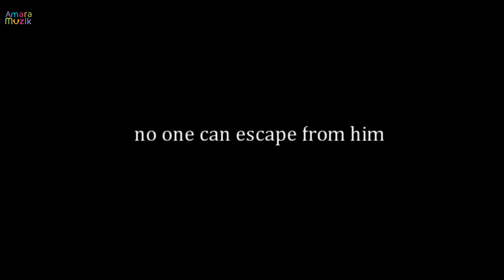IF Short Film Official Trailer | Suman Chakraborty | Debajit Mukherjee | Bengali Shortfilm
Watch the official Trailer of the Bengali Shortfilm IF , directed by Suman Chakraborty.
One Morning you are going to office but actually  you can't go anywhere, you have to wait & you are waiting to pay for your sin. Amara Muzik is the official music label for IF.